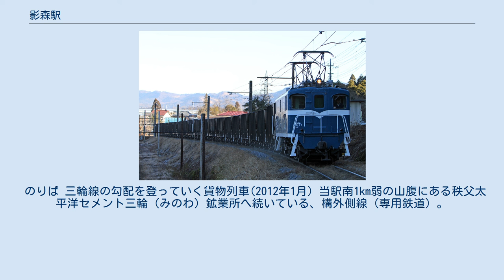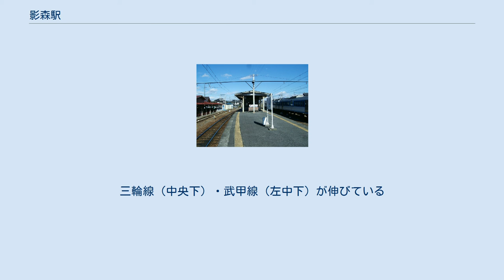影森駅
ホーム（2008年2月） 影森駅（かげもりえき）は、埼玉県秩父市上影森にある、秩父鉄道秩父本線（秩父線）の駅である。
直営駅である。
管理駅でもあるが、当駅は自駅のみの単駅管理となっている（周辺の駅は秩父駅が管理）。
駅係員勤務時間は初電（5時頃）から終電（22時過ぎ）までである。
 ホーム羽生方面より、駅長室、自動券売機及び駅務室、待合室がある。
かつては地下通路入口の駅舎で出改札業務を行い、ホーム上に駅舎が移った後も旧駅舎や改札ラッチ等が残っていたが、これらの施設は前述の通り2016年に解体され、跡地は日貸駐車場及び月極駐車場とされた。
 ホームが曲線上に位置する関係で、2番線の場合、自社通勤型車両では各車両中程の2ヶ所のみドアが開く。
 改札口はホーム上にある。
 旅客案内情報デジタルサイネージは駅入口側地下連絡路の上に設置されている。
 のりば 三輪線の勾配を登っていく貨物列車(2012年1月) 当駅南1km弱の山腹にある秩父太平洋セメント三輪（みのわ）鉱業所へ続いている、構外側線（専用鉄道）。
鉱業所での製品製造終了などにより、貨物輸送量と発着する列車は減少傾向にある。
 路線は急勾配で、線路は機関車が撒いた砂が目立つ。
終点には三輪鉱山で採掘された石灰石積込用のホッパーが設置され、石灰石は秩父本線・三ヶ尻線経由で三ヶ尻駅（太平洋セメント熊谷工場）へ輸送されている。
 ホッパーへ貨車を押し込むため、スイッチャー・D502が使用されている。
 なお、秩父本線と三輪線の間で別の斜路を上ってゆく使われていない線路が、廃止された武甲線である。
 影森駅（右上）、浦山口駅（左下）間空中写真（1974年撮影 国土画像情報オルソ化空中写真・国土交通省より）。
三輪線（中央下）・武甲線（左中下）が伸びている